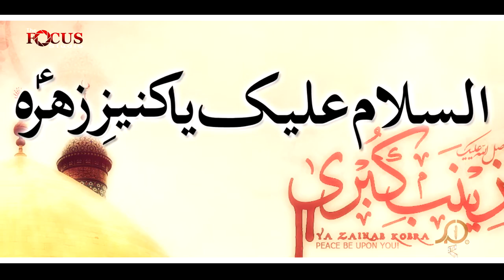MUHAMMAD HASSAN -NOHAY 2016 - SAATH ZAINAB KAA